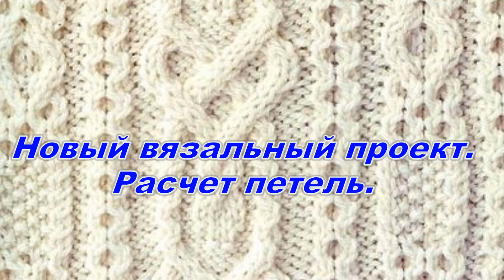Новый вязальный процесс. Расчет петель для реглана сверху. Вяжу кардиган или жакет.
Здравствуйте! Меня зовут Ирина. Начинаю вязать новый проект и хочу делиться с вами этапами создания. В этом видео предлагаю вам посмотреть как я рассчитывала петли для своего кардигана.
Я ещё не мастер я только учусь!!!
Полезные ссылочки  на которые я опиралась при расчете и вязании.